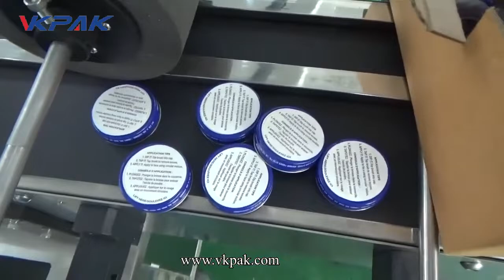etichettatrice piana cosmetica automatica ad alta velocità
VKPAK si concentra sulle soluzioni di etichettatura autoadesive per tutti i tipi e forme di packages.if il vostro requisito etichettatrici per il vostro processo di produzione, siamo in grado di fornire soluzione semplice o adeguata per soddisfare le vostre applicazioni specifiche.

VKPAK, iniziato dal produttore di macchine di etichettatura, anche investito e condiviso diverse fabbriche da macchina di riempimento, tappatrice e macchina di imballaggio. I nostri ingegneri di ricerca e sviluppo possono fare una soluzione professionale per le macchine personalizzate secondo i vari requisiti del cliente in tutti i tipi di industrie come cibo e bevande, cosmetici, prodotti chimici, pesticidi, informazioni, comunicazione ecc.